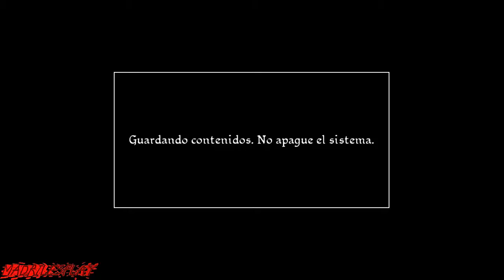Conan | Capitulo 3 | Asalto Pirata